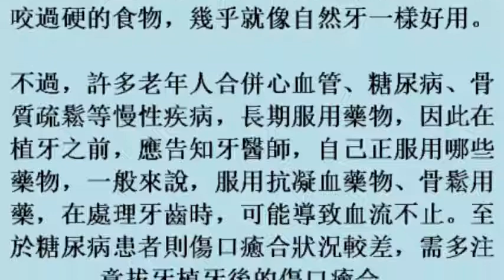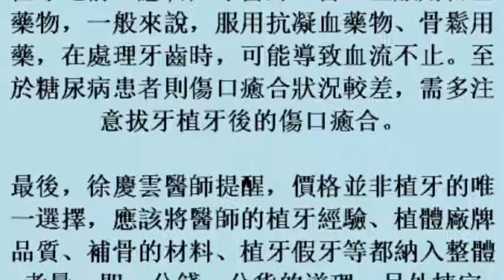長輩缺牙拖垮健康 植牙有助健全老人身體機能 19october2017)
長輩缺牙拖垮健康　植牙有助健全老人身體機能